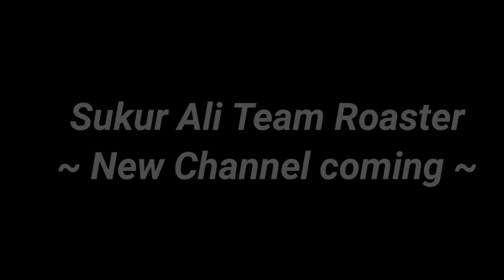Last Warning 🤬😡 Abed Ali team-. Replied from Sukur Ali production Team- ft. Sukur ali, RUHUL BHAI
Last Warning 🤬😡 Abed Ali team-.  Replied from Sukur Ali production Team

Case file কৰি আহিলো কিছুমান ইউটিউবাৰ অতি সোনকালেই গ্ৰেপ্তাৰ হ'ব। Fake Facebook page user Also

মোৰ ভন্টিৰ Birthday party 🎉 সম্পূৰ্ণ ভিডিও

Birthday girl Name is ~Begum Saheba🌹

Our Dancer Girl Name is ~SUMI AKTER🌹

Regards
Hero- SUKUR ALI
Team Management by- RUHUL AMIN
All Members List-
Sabbir Poramanik
Johirul Islam
Sofiqul Islam
Shohidur Rahman
Sadddam Hossen
Aminur Islam
Samad Ali

Thanks for supporting to us❣️

Another Dance Sukur Ali ~Bihu || Sukur Ali New video || Sukur Ali production

🎬Original Video Credit :
Cast: SUKUR ALI, RUHUL AMIN(RB), Sabbir Hossen, Johirul Islam, Mostafizur Rahman, Sofiqul Islam, Sadddam Hossen, Motiur sk, Shohidur, Samad Ali, Fahim. ayman,
Script By:  Sabbir & Rahul bhai(RB)
Edited By : Rahul Bhai (RB)
Cinematography By : R.B
Produced by : R.B
Special Thanks To : RAHUL BHAI(RB), MOSTAFIZUR, SABBIR, FAHIM & AYMAN

Regards
Hero- SUKUR ALI
All Members List-
Sabbir Hossen
Johirul Islam
Sofiqul Islam
Shohidur Rahman
Sadddam Hossen
Motiur sk
Samad Ali